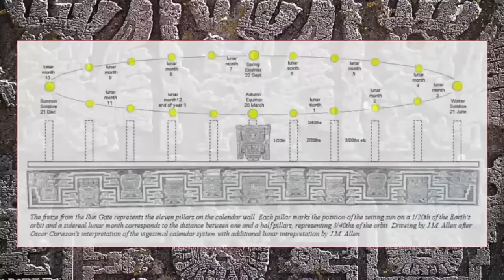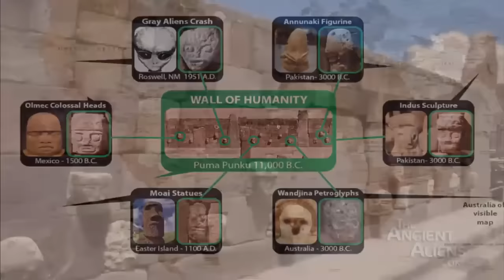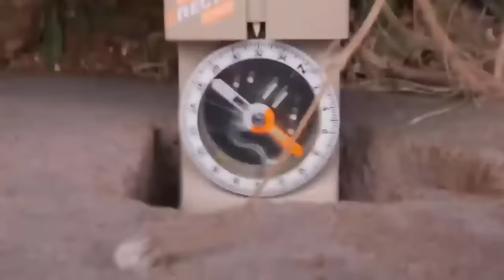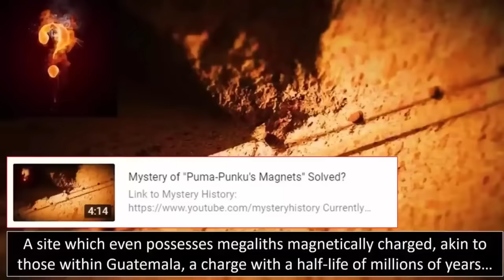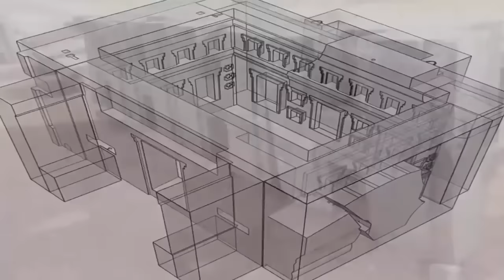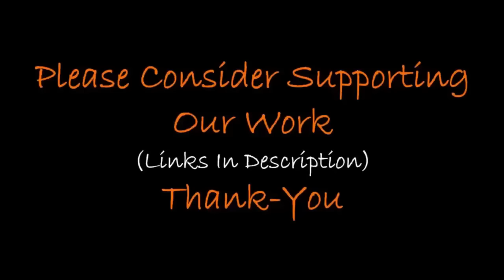Secrets of Puma Punku Revealed?